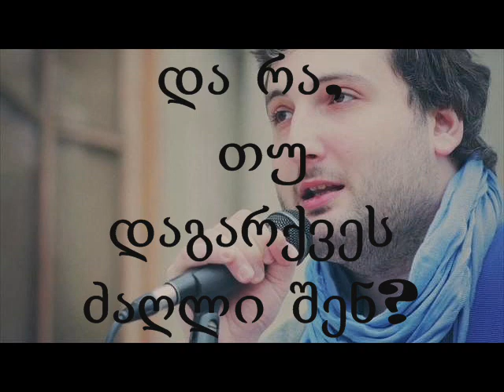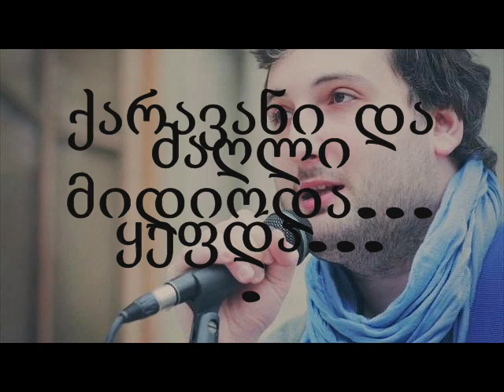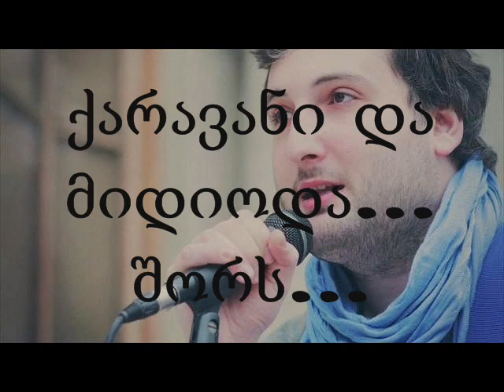mgzavrebi - dzagli yefda (lyrics)